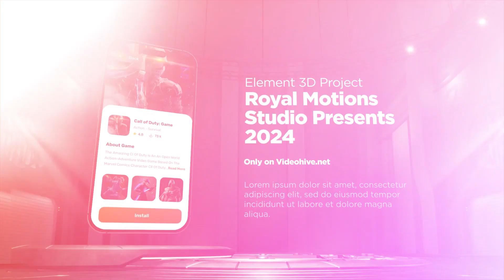After Effects Template - E3D Phone App Promo by Royal Motion Videohive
Phone Model included!
Video tutorial included!
After Effects CS6, and CC compatibility